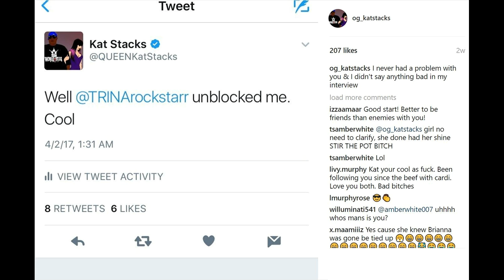Kat Stacks FIGHT w/ Trina ENDS! LHHMiami Season 1 star unblocked the Queen of World Star Hip Hop!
Kat Stacks FIGHT with Trina ENDS! Love and Hip Hop Miami Season 1 star unblocked the Queen of World Star Hip Hop on social media!